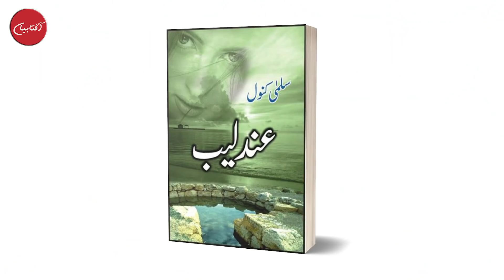Mailbox with Aftab Iqbal | Aftab Iqbal's opinion about Kapil Sharma | Bloopers | Episode 23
Bloopers are back in Aftabiyan. In the latest episode of Mail Box, Aftab Iqbal also expressed his opinion about famous Indian comedian/host Kapil Sharma.

Aftabiyan is Aftab Iqbal's New Web Channel. This Channel is specially dedicated for Aftab Iqbal's Vlogs, Sitcom Shows, Crime Stories and Behind the Scenes of Programs like Khabaryar, Open Mic Cafe etc.